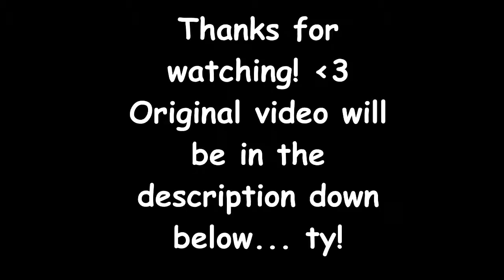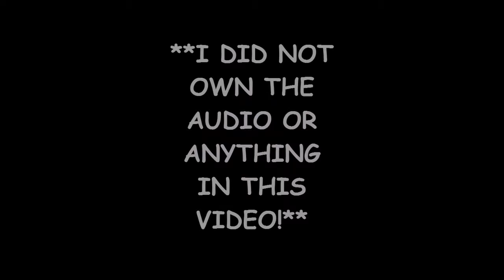LPS Funny Skit//Granny Games